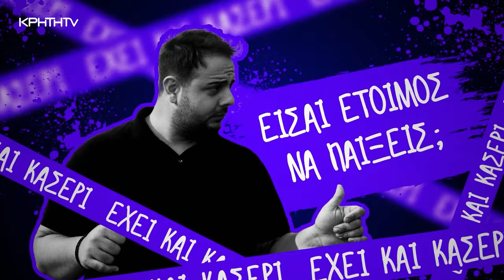Όλα είναι... ΔΡΟΜΟΣ | S01 Ep09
✅ Σε ποιο από αυτά τα παιχνίδια θα είχες περισσότερες πιθανότητες να κερδίσεις το χρηματικό έπαθλο;;;
Να θυμάσαι δεν είναι τόσο απλό όσο φαίνεται.
⁉️ Που ξέρεις όμως;;;
👉 Ο επόμενος που θα συναντήσουμε μπορεί να είσαι εσύ.

Όλα είναι Δρόμος με τον Ανδρέα Ζαχαριουδάκη.